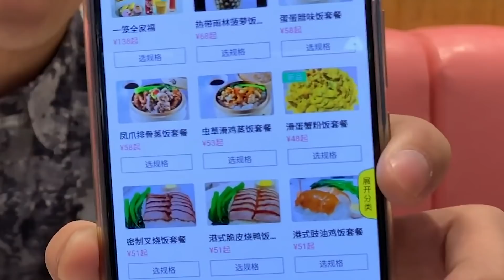【閲覧注意】中国・上海にあるクレヨンしんちゃんのカフェに潜入してみた！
【SNS】
いくぴーのリアルタイムを知りたい方は必見！

【グループチャンネル・ブログ】
セブ島留学や観光を考えている方は必見！

【お仕事依頼、ご相談等の依頼はこちら】